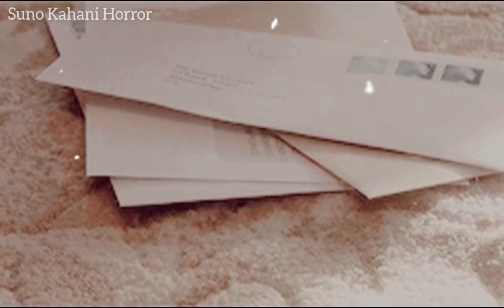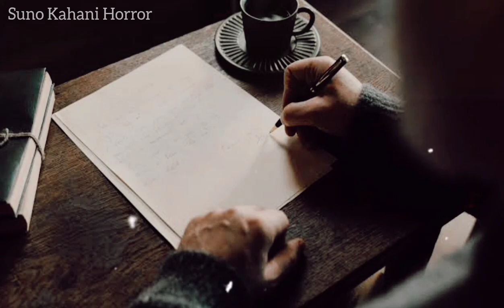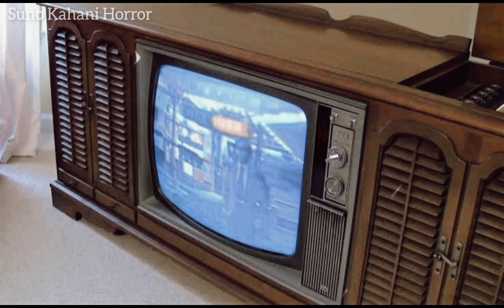Murder Mystery- Jeepers Creepers | दिल देहला देने वाले कत्ल की दास्तान Unsolved Mysteries in Hindi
Murder Mystery- Jeepers Creepers | दिल देहला देने वाले कत्ल की दास्तान Unsolved Mysteries in Hindi| Dennis DePue

Dosto Main Hindi Horror Stories Sunata Hoon. Apko Mere Channel Me Horror Stories Ke Sath Suspense Stories, Thriller Stories And Adventure Stories Milti Hain. Main Aapko Most Haunted Places, Most Haunted Chizo Ke Bare Me Bhi Batata Hoon.
Mere Channel Me Aapko Audible Horror Stories  Ke Sath Sath Animated Horror Stories Bhi Milti Hain. Main Hamesha Ek New Horror Stories Ke sath Aata Hoon. Isliye Ghost Stories Ya Darawani Kahaniya Aur Detective Stories Ke Liye Mere Channel Suno Kahani Horror Se Jude Rahein.

दोस्तों चैनल में कई और दिलचस्प कहानियां हैं उन्हें ही ज़रूर सुनें। मैं हफ्ते में एक या दो कहानियां ज़रूर लेकर आता हूँ.